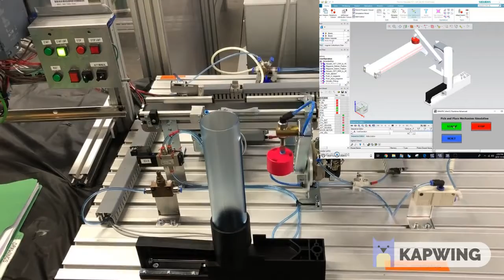Virtual Commissioning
•To show real time simulation of a mechanism on Technomatix Process Simulate.
• Project involves designing and process simulation using Siemens Solidedge, NX and Process Simulate. Hardwiring and installation of S7-1500 PLC and Festo Didactic Mechanism.
• PLC programming on TIA Portal V15.0, PLC Sim advanced and HMI Programming on WinCC.